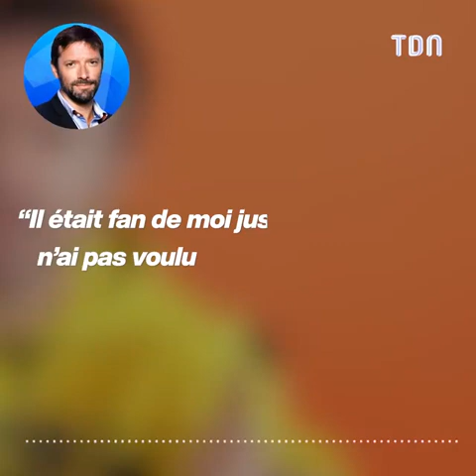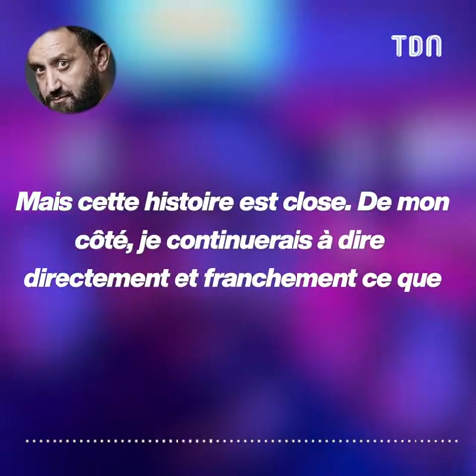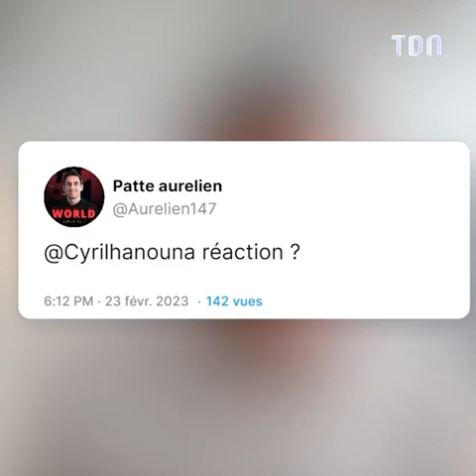Cyril Hanouna menace Julien Cazarre au téléphone 😱